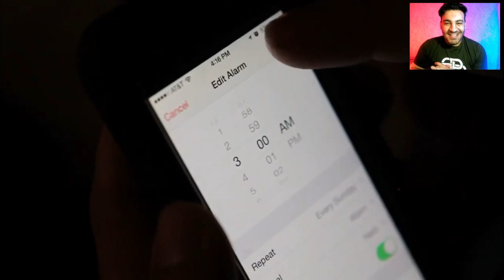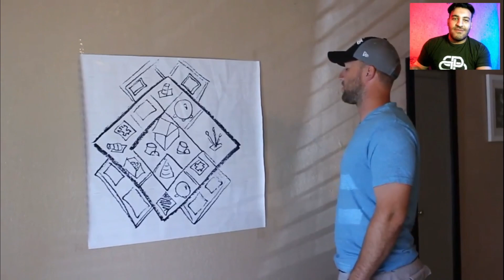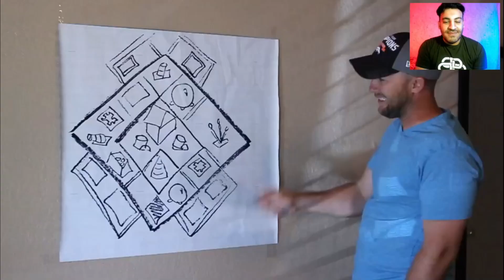ری اکت ویدیو اعتیاد به کلش آف کلنز 😑📱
🔰همین الان سابسکرایب کن ♥️

🔰لایک👈🏻کامنت👈🏻اشتراک گذاری

🔰زنگوله رو هم بزن “اگه دوسداشتی” 🛎